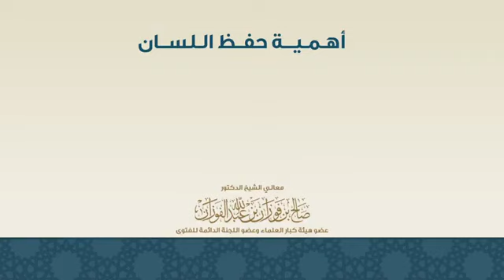اهمية حفظ اللسان الشيخ صالح الفوزان حفظه الله